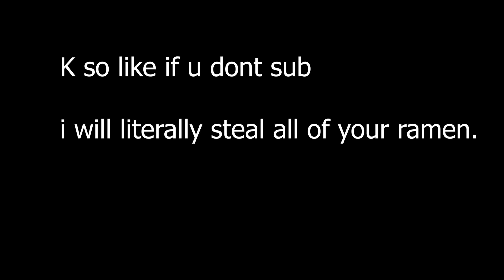H O P I E C H O W 2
H O P I E C H O W 2 | HopieChow returns for the third time onto the channel for some build battle teams mode... BONUS ROUND!

- Thumbnail Artist:
@d1gitalafrica – Instagram
Coming soon!

Ramen Nation is a channel that features musical, Minecraft, and various other content.